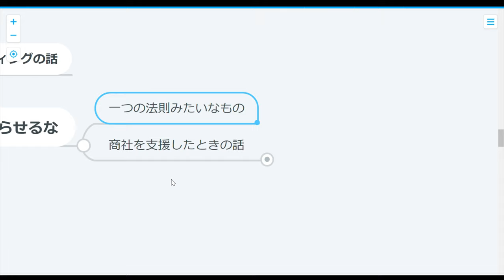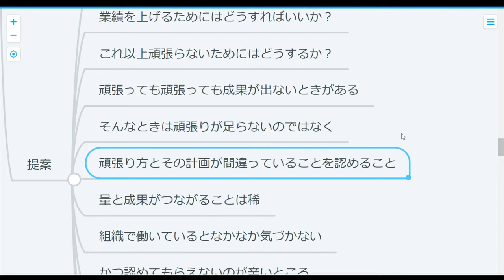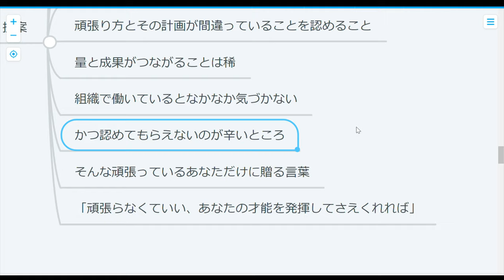【ストレス】努力しても報われないあなたへ：努力やめへん？